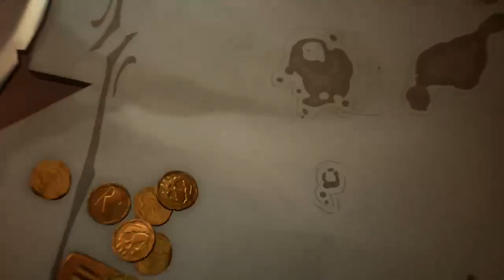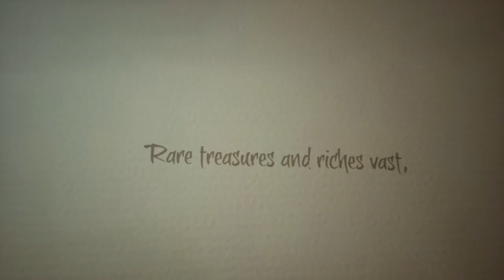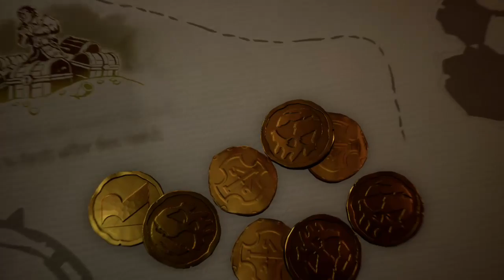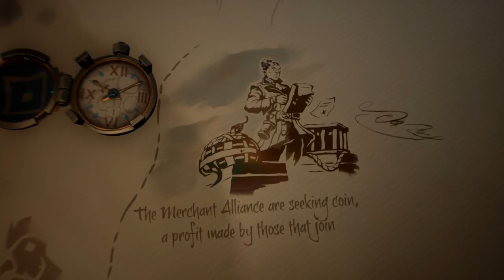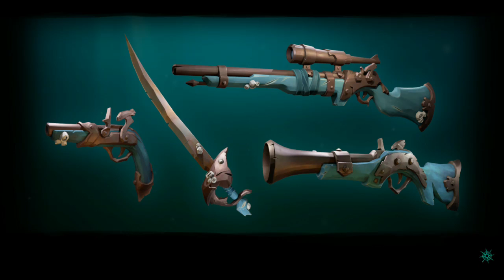Playing some Sea of Thieves on Shred´s Stream (4K 60fps HDR on PC, PS4 and Xbox One X)